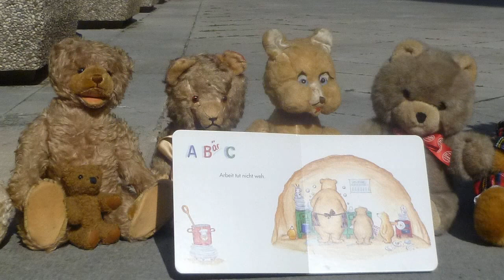2024 09 22 Il più bell' alfabeto del mondo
B come Bär...